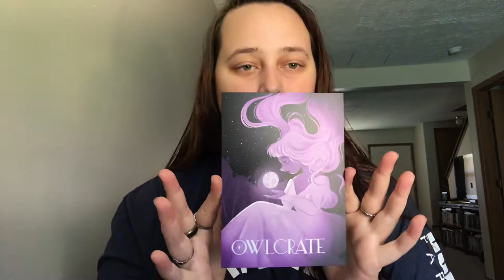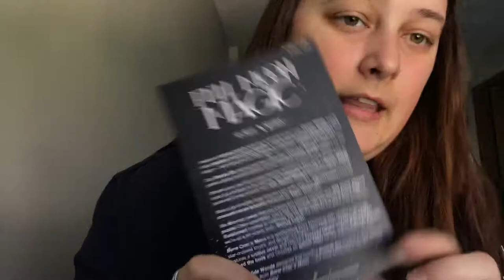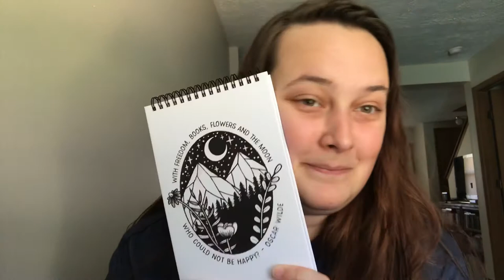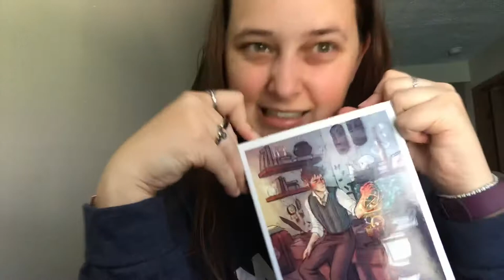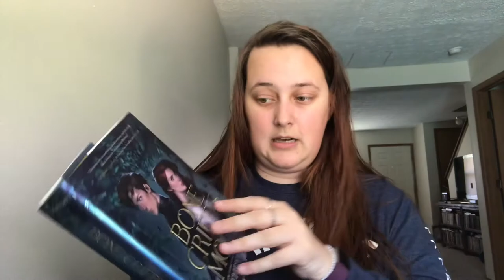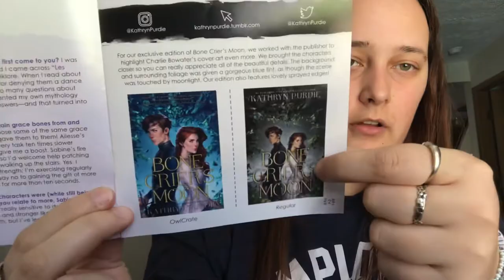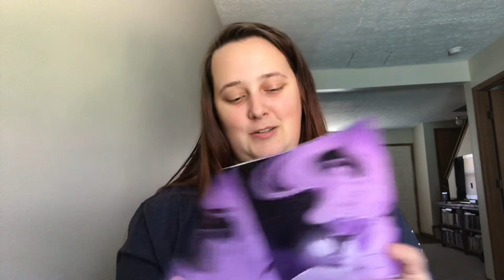Owlcrate April 2020 unboxing + mini life update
Hey guys! Here’s my unboxing for my Owlcrate I got today!